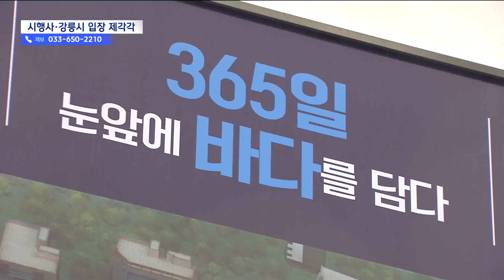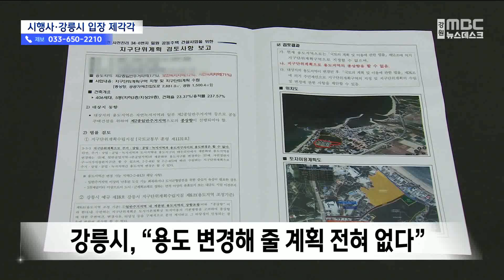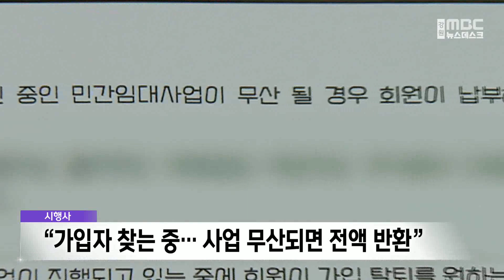바다 조망 아파트, 잘 알아 보고 가입해야 20230913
민간 임대 아파트 시행사가
바다 조망 아파트를 짓겠다며,
계약금을 내고 함께 사업을 추진할 사람을
모집하고 있습니다.

그런데, 강릉시는 해당 부지는
아파트가 들어설 수 없는 땅이라며
허가할 수 없다는 입장입니다.